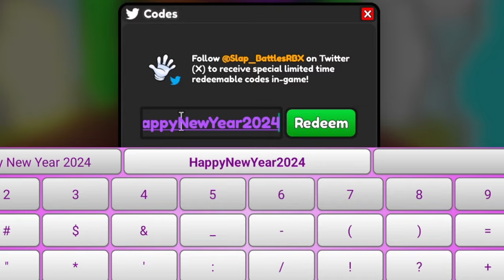⚠️May New!⚠️SLAP BATTLES ROBLOX CODES 2024 - SLAP BATTLES CODES 2024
⚠️May New!⚠️SLAP BATTLES ROBLOX CODES 2024 - SLAP BATTLES CODES 2024 [ROBLOX], slap battles ROBLOX CODES 2024 - slap battles CODES 2024

Today in this interesting video we are going to tell you about New Redeem codes for slap battles ROBLOX.. I hope you like this video.

Cover Topic :-

1) slap battles codes
2) slap battles codes 2024
3) slap battles codes May 2024
4) codes for slap battles 2024
5) codes for slap battles May 2024
6) codes for slap battles
7) roblox slap battles codes
8) roblox slap battles codes 2024
9) roblox slap battles codes May 2024
10) slap battles roblox codes

How to redeem codes in Slap battles..?

1) Just Open roblox and select SLAP BATTLES GAME.

2) After Open the game, See the LIFE side of Game...

3) bird shap option is available..

4) Just click on it and redeem the codes..

5) Enjoy the rewards :-)